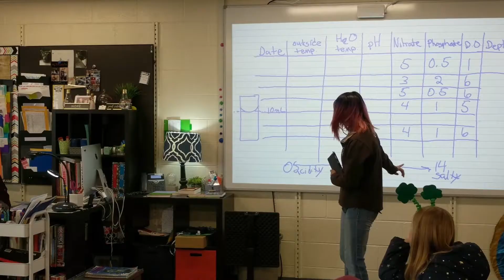CFW Legacy Stories - Ivonne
From program participant to Caring for Our Watersheds' Colorado Coordinator! Learn how CFW has left a lasting legacy for Ivonne.